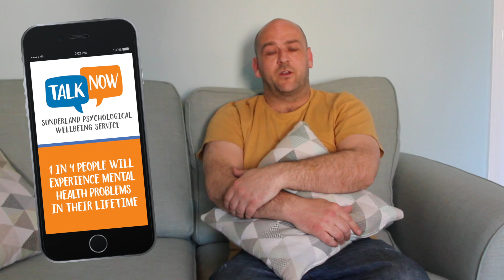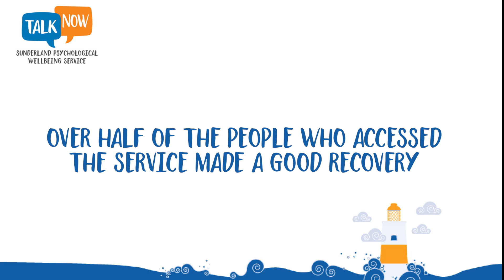Sunderland Talk Now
Video for Sunderland IAPT service